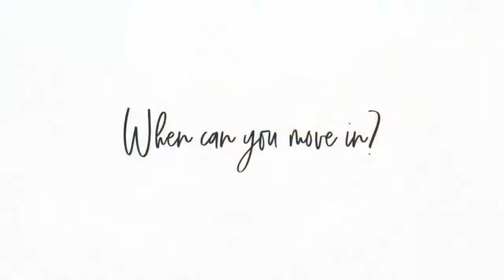Just Listed: 12977 Pavilion Court Union, KY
Location, location, location!   This stunning home is located on a cul de sac street in Cool Springs with a mostly level (really!) yard.  Three finished levels including a 1st floor master suite (renovated master bath), 3 bedrooms & 2 full baths on the second floor, recently finished lower level with walkout & study or 5th bedroom PLUS a 3car garage.  Award-winning Mann/Gray/Ryle schools, pool community, more! When can you move in?